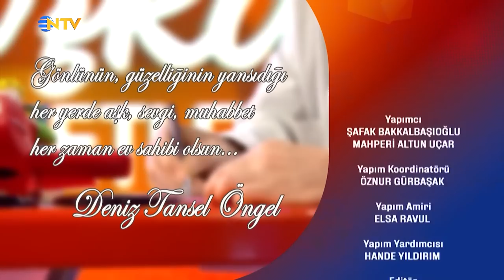Bambaşka Sohbetler 149. Bölüm - Tansel Öngel